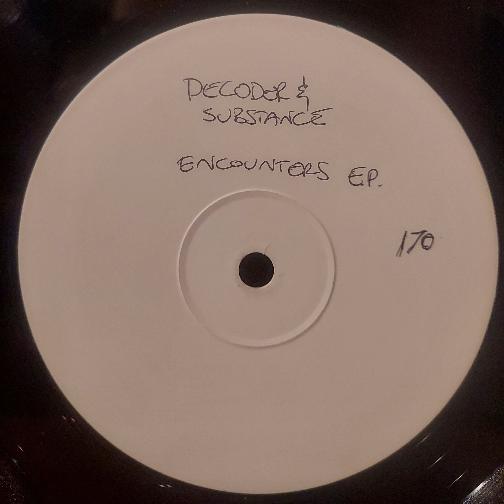Decoder & Substance - Encounters EP (Side A)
(Unknown song title)
Country: UK
Released: 1999
Genre: Electronic
Style: Drum n Bass
Label: Breakbeat Culture Records

(All info sourced from Discogs)